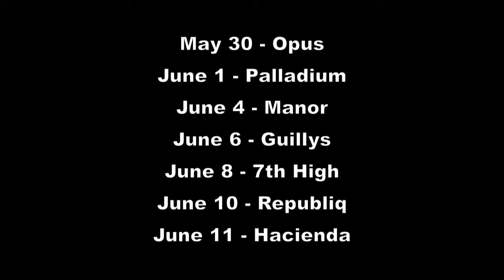JustRight Tour- DJ Jay-P invades the Philippines May-June 2011